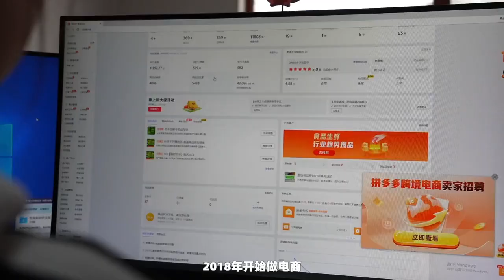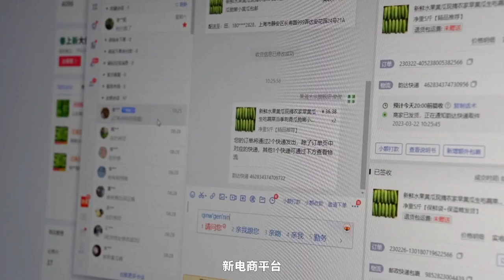旱黄瓜卖爆啦！夏天吃黄瓜等于喝维生素矿泉水 “去年一年销售300万斤，今年预计至少能卖400万斤。”